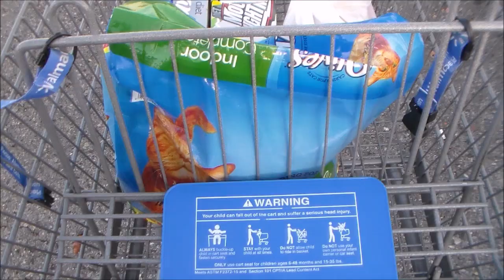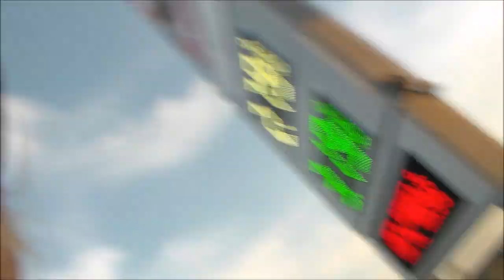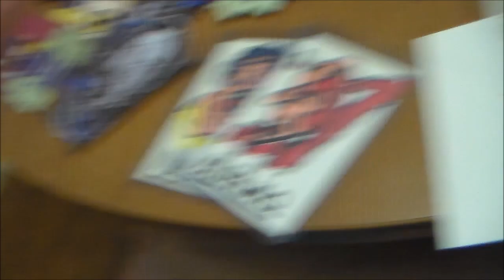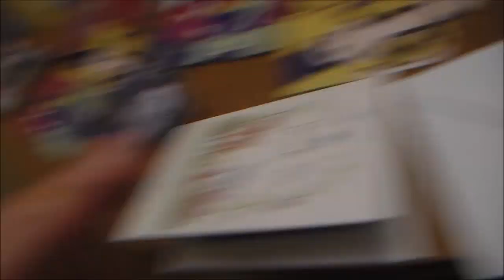Cat Food At Walmart + Artist Trading Card Trade